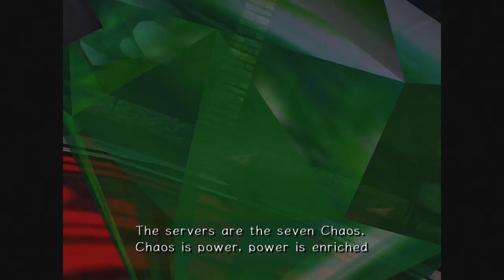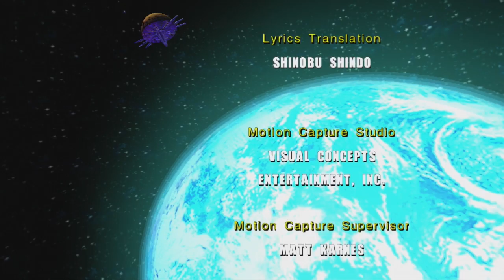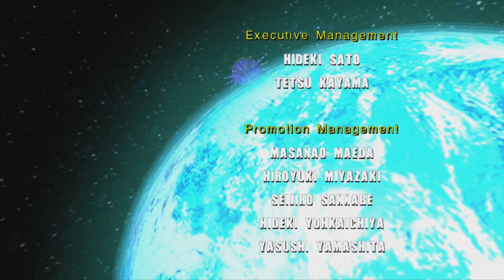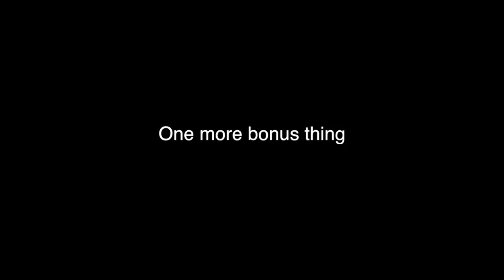Joel Plays! Sonic Adventure 2: Finale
Can you feel life, movin' through your mind?
Ooh, looks like it came back for more!
Yeah, yeah, yeah!
Can you feel time, slippin' down your spine?
Oooh, you try and try to ignore!

Yeeeah!

But you can hardly swallow
Your fears and pain!
When you can't help but follow
It puts you right back where you came!

Hanging on the edge of tomorrow
Live and learn!
From the works of yesterday-ay
Live and learn!
If you beg or if you borrow
Live and learn!
You may never find your way

Whooooa, oh, yeah!

Can you feel life, tangle you up inside?
Yeeah! Now you're face down on the floor!

Ooooh!

But you can't save your sorrow
You've paid in trade!

Live and learn!
Live and learn!
Live and learn!

Whoa, whoa, whooa
Oh yeeeeeah!

There's a face searching far, so far and wide
There's a place where you dream you'd never find
Hold on to what if?

Live and learn!
Live and learn!
Live and learn!

Live and learn!
Live and learn!
Live and learn!
You may never find your waaaaaaay!!!